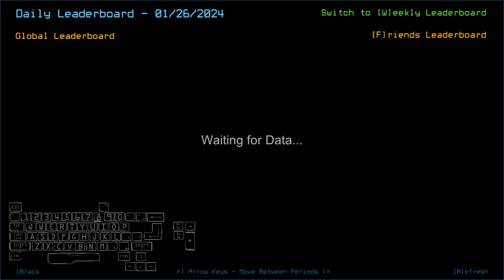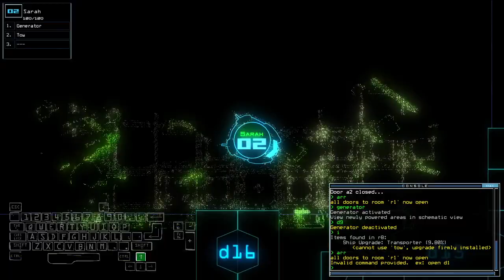Duskers Daily 26 Jan 2024 (+ modded)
That phenomenon freaked me out.

0:00 Vanilla Challenge
6:15 Modded Challenge, boi